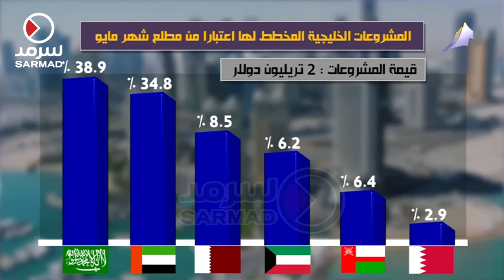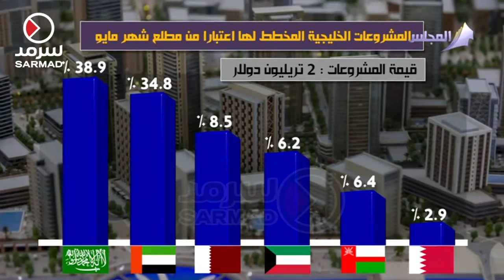تقرير: 8.2 % من المشاريع التنموية الخليجية .. كويتية